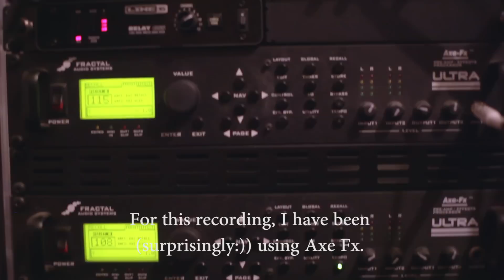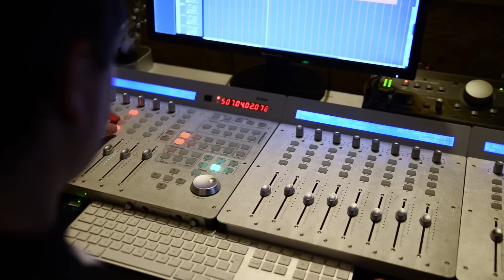Modern Day Babylon - The Ocean Atlas ||| Studio update 3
Guitar studio update from ''The Ocean Atlas'' recording! Teaser with preorders coming soon!!